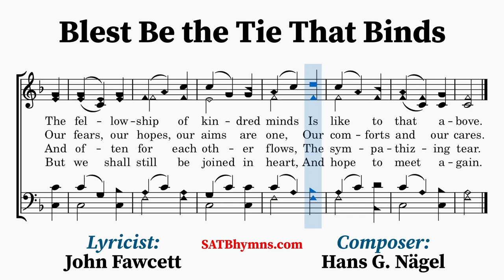Blest Be the Tie That Binds | John Fawcett, Hans G. Nägel | A Cappella/SATB Hymn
Lyricist: John Fawcett
Composer: Hans G. Nägel

John Fawcett was formally hired to preach at the Baptist church in Wainsgate in May 1764, which later led to his ordination in July 1765. His reputation as a preacher grew to the extent that he was invited to substitute for the ailing John Gill at Carter Lane Baptist Church in London. Upon Gill’s death in 1771, Fawcett was offered the position, and he seriously considered the move. In spite of its growth, the church at Wainsgate struggled to provide for his growing family.

Excerpt from An Account of the Life, Ministry, and Writings of the Late Rev. John Fawcett (1818)
"Part of the furniture and books were sold, and other preparations made for his departure; but his affection for his little flock, which he had so long tended “in the wilderness” would not suffer him to leave them. . . . His attachment to them was so deeply fixed, that he concluded, at once, to cast himself upon Providence, and live and die with them."

His near-departure for Carter Lane is considered to be the inspiration behind this hymn. It was first printed in Fawcett’s collection, Hymns Adapted to the Circumstances of Public Worship and Private Devotion (1782)

The most common tune pairing with this hymn is DENNIS, credited to Hans Georg Nägeli (1773–1836) in Lowell Mason’s The Psaltery (1845). The tune seems to be a homage rather than a direct borrowing of Nägeli’s tune for the hymn “O selig, selig, wer vor dir,” from his Christliches Gesangbuch für öffentlichen Gottesdienst und häusliche Erbauung, vol. 2 (1829), as Mason had a habit of recrafting tunes for his own purposes.
~Lyrics~
1. Blest be the tie that binds

2. Before our Father’s throne
We pour our ardent pray’rs;

3. We share our mutual woes,
The sympathizing tear.

4. When we asunder part,
It gives us inward pain;
But we shall still be joined in heart,
And hope to meet again.